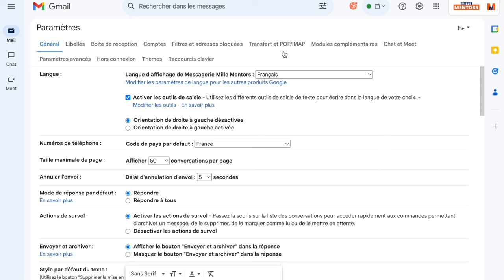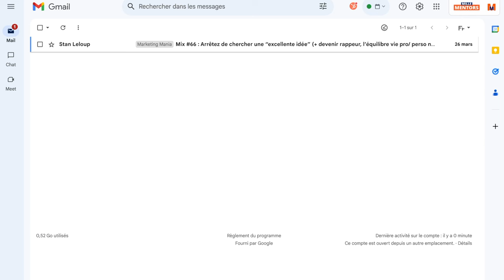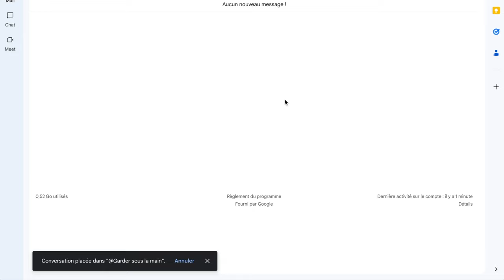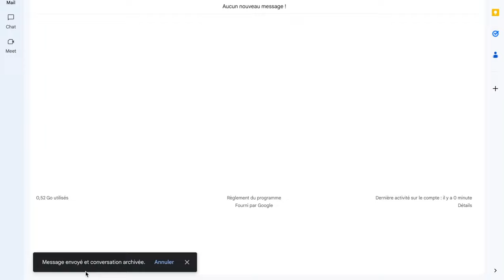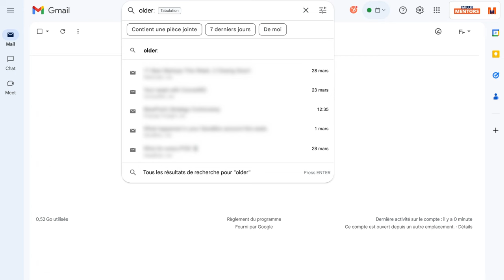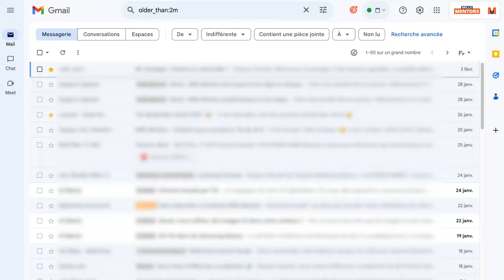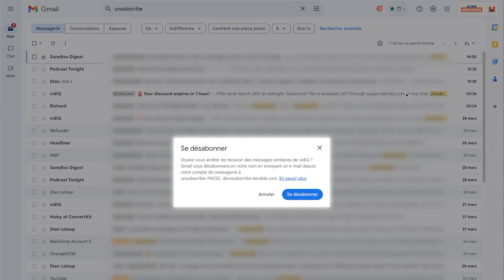30 min/jour pour traiter TOUS ses mails [TUTO Inbox Zéro]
Cette vidéo a l’ambition d’être un service public ;-)

Car il y a une sorte de mystère autour des e-mails. Un mystère et un GROS problème.

Savez-vous que 74% des dirigeants n’arrivent pas à lire l’ensemble de leurs mails ? Avec, du coup, toujours un sentiment inquiétant de bombe à retardement.

Tic tac, tic tac… vous entendez cette petite voix dans un recoin de votre tête qui vous empêche de profiter du week-end et vous pousse à vérifier vos mails, au cas où il y aurait un truc urgent et important que vous auriez raté ?

Traiter tous ses mails, tous les jours, c’est un cauchemar pour la plupart des gens, et ça prend des heures ! Pourtant c’est pas pour ça qu’on est payé. Et c’est généralement pas là qu’on crée de la valeur. Pourquoi y passer autant de temps ?

Surtout qu'il y a une solution très efficace pour régler ça, la méthode inbox-zero. Elle est simple, elle est connue. Alors, pourquoi personne ne l’applique ?

Dans cette vidéo on va voir les petits secrets et les clés importantes pour ne plus être esclave de sa boîte mail et reprendre le contrôle de sa journée.

🙏 Si vous appréciez cette vidéo, vous pouvez m’offrir un café sur mon Tipee

Chapitrage :

0:00:00 Intro: Le mystère du mail
0:01:00 Partie 1: Trois secrets à deux balles
0:01:51 Partie 2: La méthode tellement simple
0:05:42 Partie 3: Le chemin (pas si) difficile
0:16:35 Partie 4: Les astuces du barbu bavard
0:18:44 Conclusion : et maintenant, on fait quoi ?

⬇️⬇️⬇️  POUR EN SAVOIR PLUS  ⬇️⬇️⬇️

Mille Mentors, 1000 clés pour mieux diriger : la chaîne qui aide les dirigeants de petites entreprises à développer et structurer leur boîte pour qu’elle soit plus rentable et leur laisse plus de temps libre.

🔗 MilleMentors c’est aussi un podcast et une newsletter à retrouver

⭕️ Icones: Flaticon

🎶 Musiques: Storyblocks
Scores In Motion: In The Japanese Garden - Ken Kenzon
Piano Arpeggios - Boris Skalsky
A Cafe In Monaco - Scorehouse Media
Lofi - Aces - STÉ
Sky Meditation - Giuseppe Rizzo
Spaces (ambient classical meditation - Piano Only) - Boris Skalsky
Velvet - JCSD, Storyblocks Label